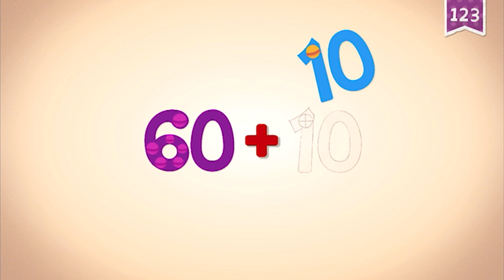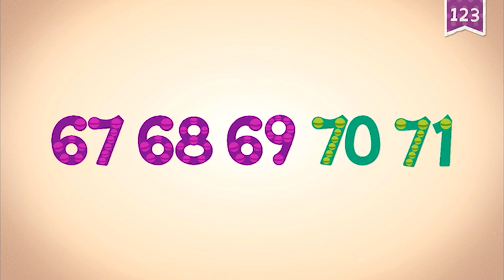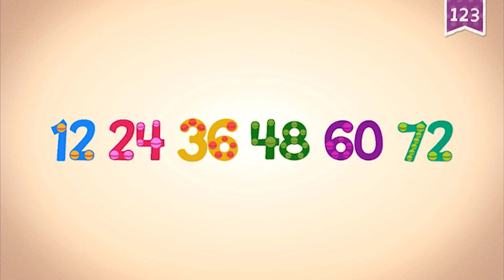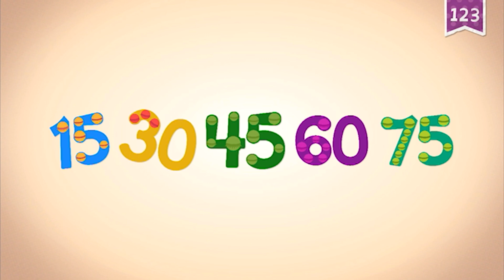Endless Numbers 70 - 75 | Meet Number Seventy to Seventy-five | Fun Learning for Kids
Learn numbers in this fun learning video. Meet number seventy to seventy-five in Endless Numbers. Fun educational number learning video for children.

PRESS AND REVIEWS:

⁃ KidSAFE Certified

- ABC’s

- Reading

- Handwriting

- Vocabulary

- Phonics

- Spelling

- 123’s

- Learn numbers

- Quantity

- Counting

- Sequences

- Arithmetic

- Emotions

- Music

- Spanish

- Art & coloring

- 100% free of advertisements and offers.